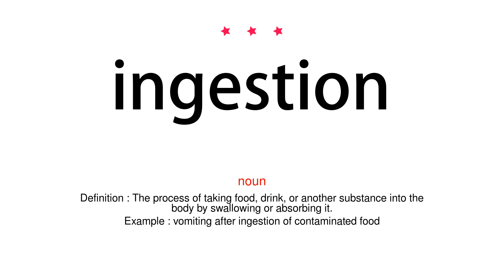How to pronounce ingestion - Vocab Today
The pronunciation of the word ingestion in Amercian accent is demonstrated in this video. If the word is from another language, such as brand name, it will be pronounced in its original language. Based on the word frequency, this is of 3 stars difficulty.

The word ingestion has the following meanings:
1. (noun)
Definition : The process of taking food, drink, or another substance into the body by swallowing or absorbing it.
Example : vomiting after ingestion of contaminated food